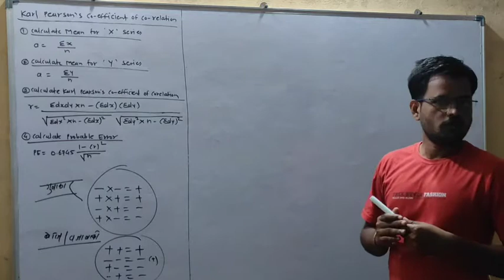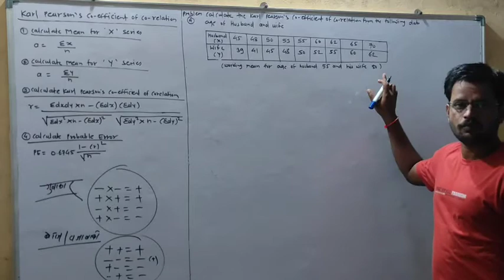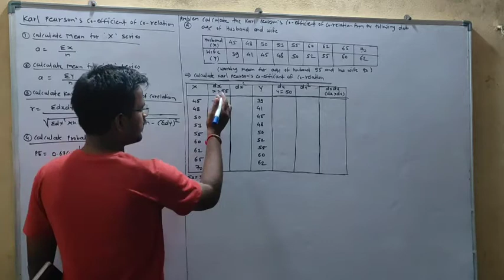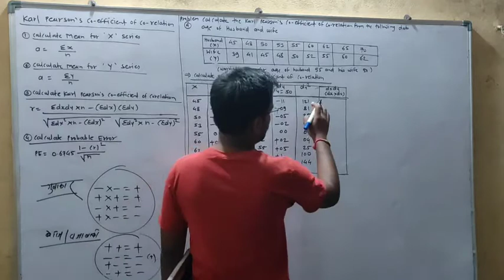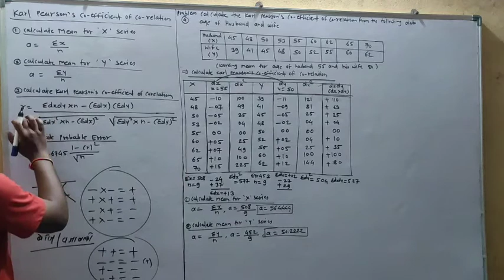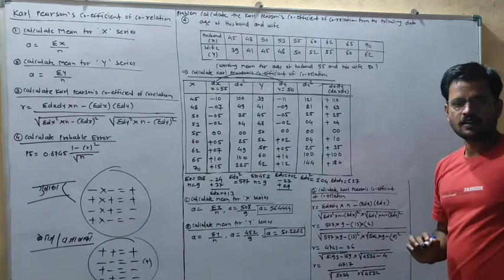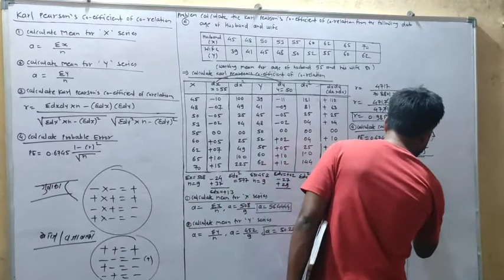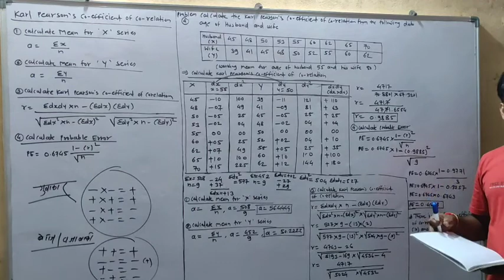Problem No 4 on Karl Pearson's Co-efficient of Cor-relation